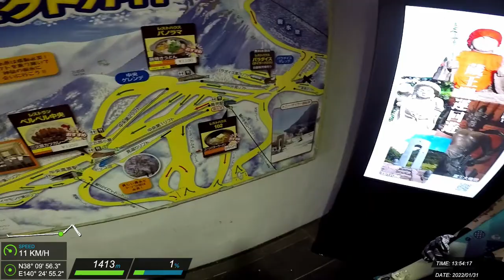20220131 山形藏王 滑雪紀錄 #12 (Z)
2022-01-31 蔵王温泉スキー場 Zordius